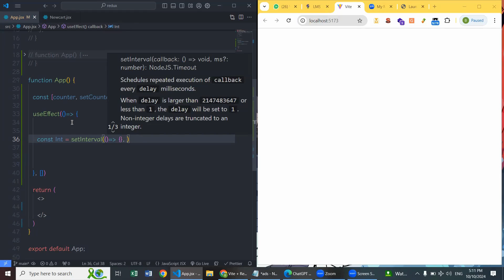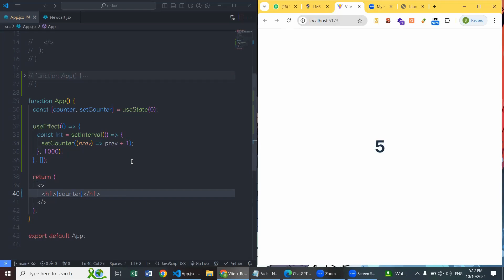Auto Counter in React.js | Step-by-Step guide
👉✔️ In this tutorial, our Web Development Trainer, Nitin Bela, will guide you through the process of creating an Auto Counter using React.js. Whether you're a beginner or looking to enhance your React skills, this video provides a simple, step-by-step breakdown to help you understand how to implement a counter in your React projects.

🔵 What you will learn:

✅Setting up a React environment
✅Creating a functional component
✅Implementing state using React hooks
✅Auto-increment functionality in React